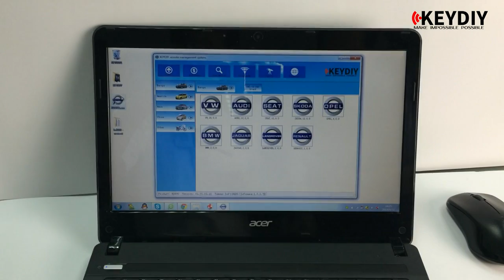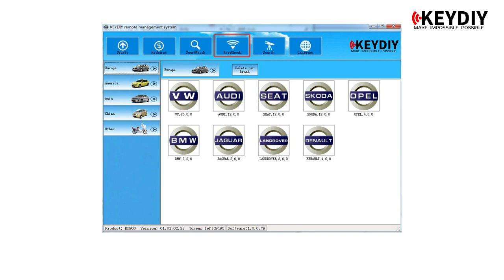Use KD900/KD900+/KD200 to make remote for AXIO 312 ASK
Keydiy company focus on remote systems‘ development. Developers are automotive electronic enthusiasts all over the world. Currently has four joint research and development teams which located in Israel, United Kingdom, Mexico and China. It's committed to providing high-quality electronic accessories for global locksmiths, Auto supply stores and car owners.

With KEYDIY machines and remotes, you will save lots of car remotes stock
skype: kingsa852006